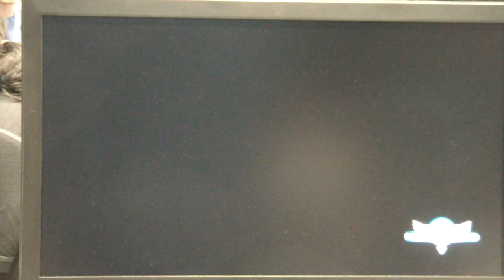EVO 2016 - Arcana Heart 3 LoveMax!!!!!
EVO 2016 side tournament match. Arcana Heart 3 LoveMax!
HF Blade is playing Flower/Weiss
Mabusin is playing Lightening/Mei-Feng